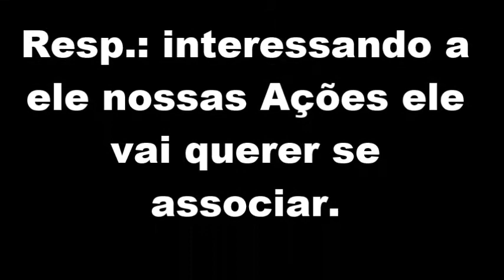Qualquer negro pode participar? pergunta 64/64 da CONEBRAS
Vídeo informativo sobre o projeto CONEBRAS. São 64 perguntas e respostas para que vc tire suas dúvidas. Caso tenha dúvida que não esteja entre estas questões deixe seu comentário que responderemos o mais rápido possível.